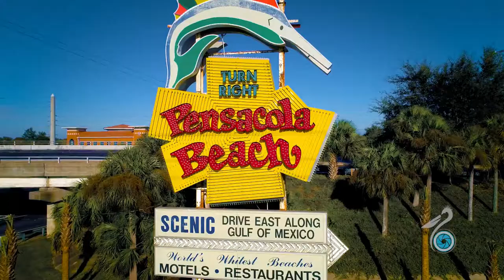What's Pensacola Beach like in UNDER a minute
Welcome to Pensacola Beach, Florida! Join us for a quick tour of what it's like to visit Pensacola Beach in under a minute.